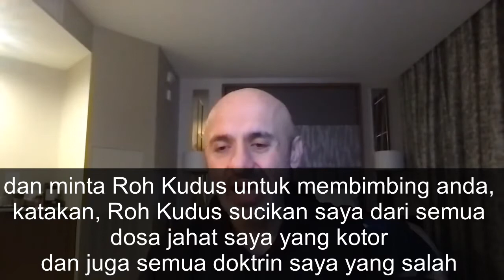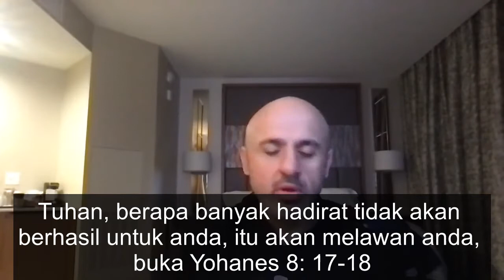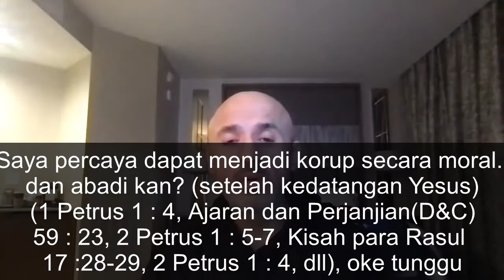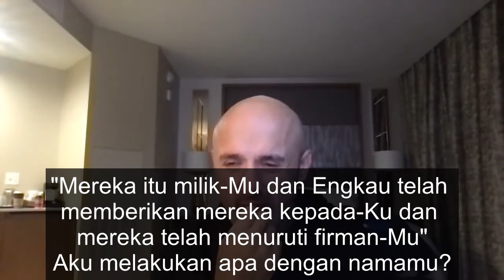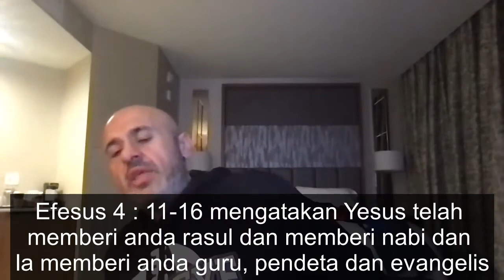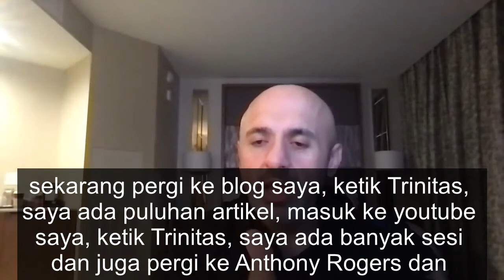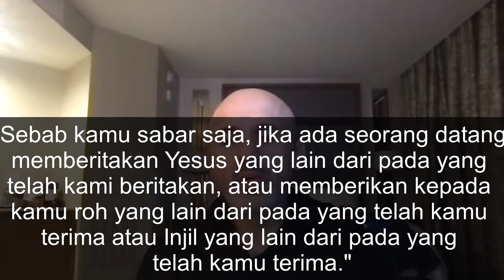Sam Shamoun menjawab pertanyaan terkait Gereja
Sam Shamoun menjawab pertanyaan terkait Gereja dan Natal